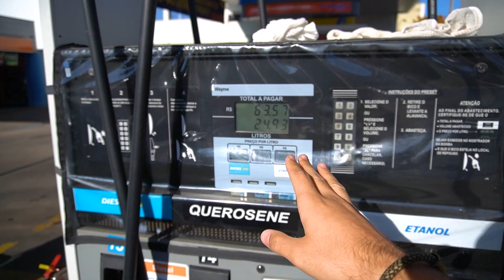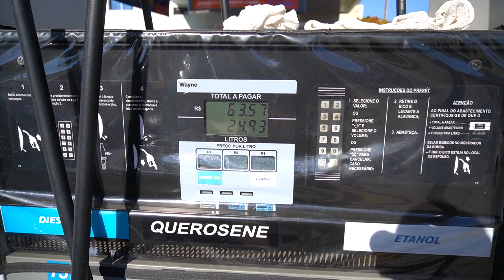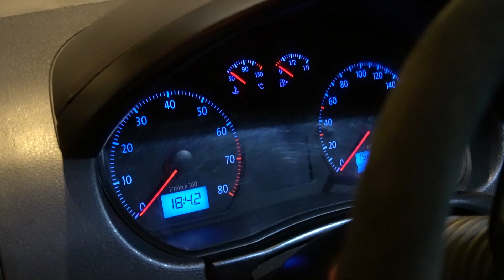Voyages de corrida + infestação de aranhas no Polo 1.6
👉  Neste vídeo vamos até Mogi Mirim para visitarmos o amigo Leo Ceregatti e seus Voyages de corrida.
Acabo descobrindo um ninho de aranhas no meu carro.

Touch Booster (chip de pedal), Caneta para pintar pneu, Suspensões, Suportes para celular, Adesivos, Camisetas, Bonés: